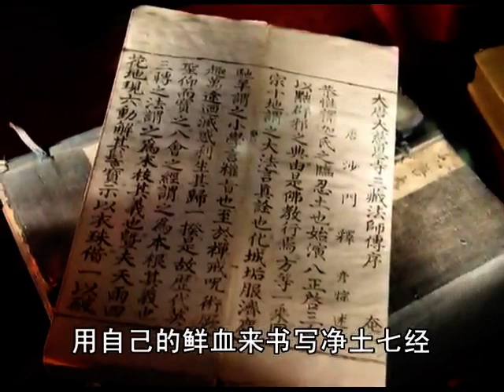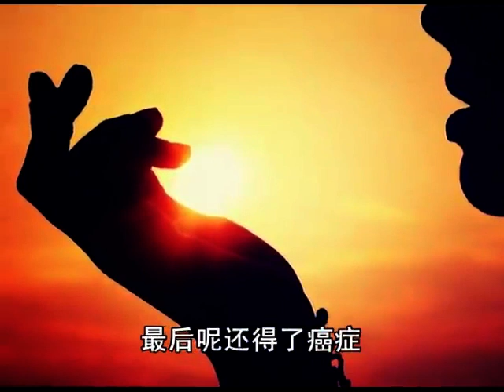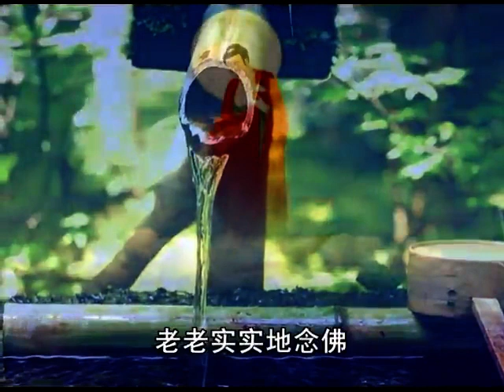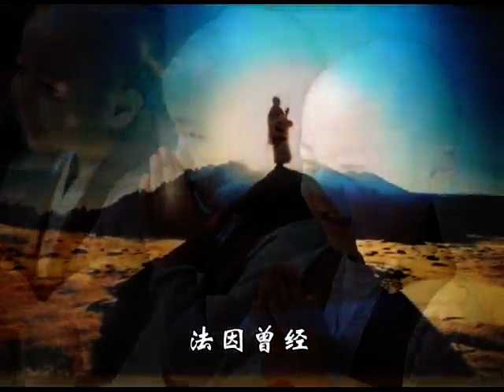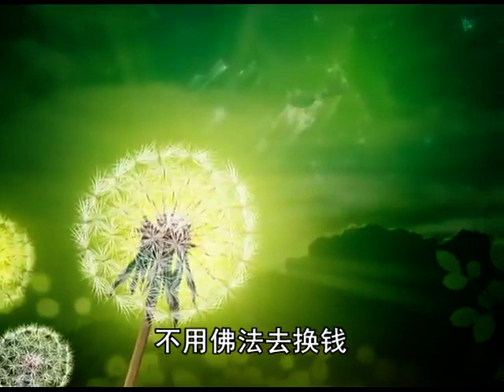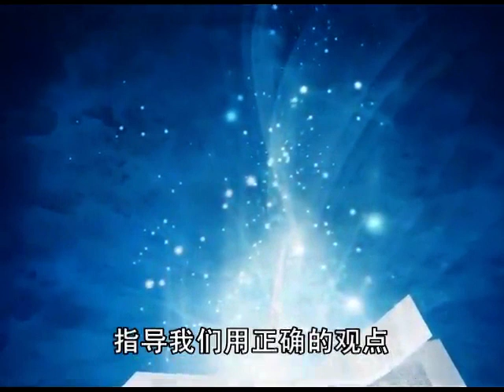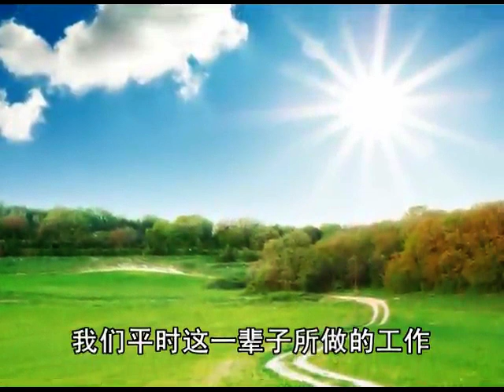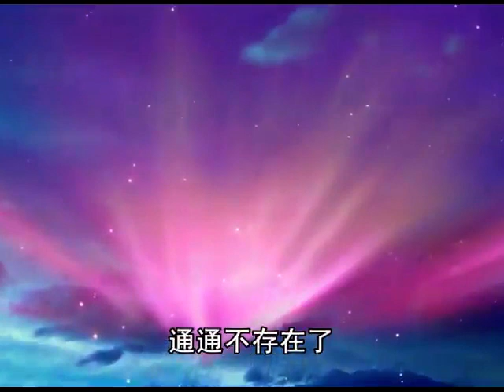34 宋 冲益 法因